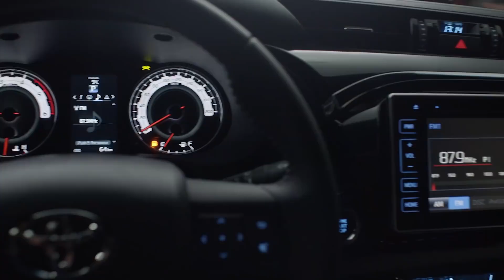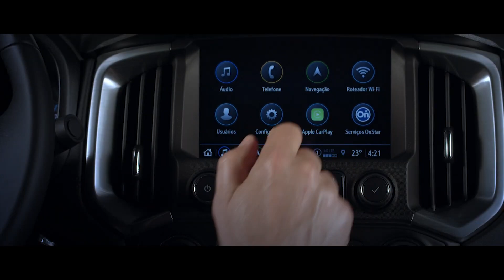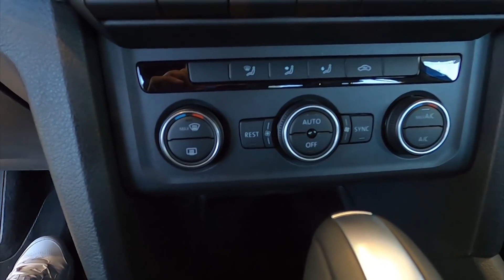QUAL PICAPE DEVO COMPRAR? QUAL SERIA IDEAL PARA O MEU USO?